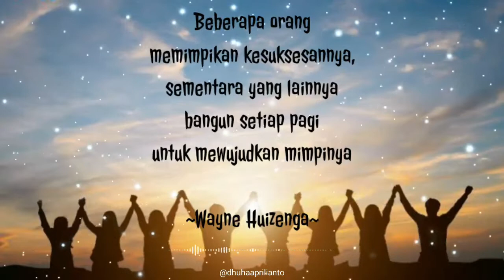Quotes Motivasi Penyemangat Hidup Lebih Sukses